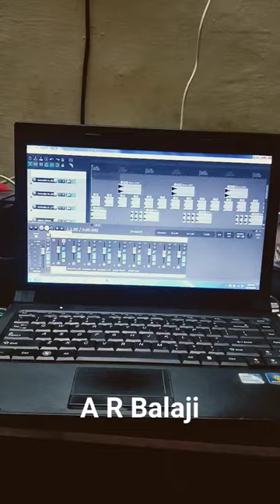Believer | Imagine Dragons | A R Balaji | Midi Programming | DAW | Cockos Reaper